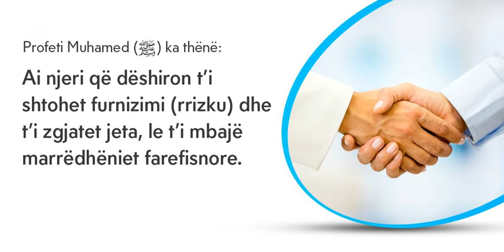Mbani lidhjet farefisnore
Ai njeri që deshiron t'i shtohet furnizimi (rrizku) dhe t'i zgjatet jeta, le t'i mbajë marrëdhëniet farefisnore.